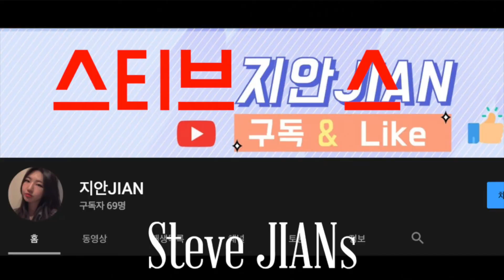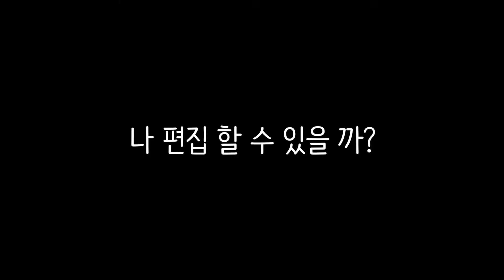[ENGSUB] 크로아티아친구🇭🇷랑 김밥만들기 l Making Gimbap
한국에 관심이 많은 크로아티아 🥕당근🥕친구랑 김밥만들었어용